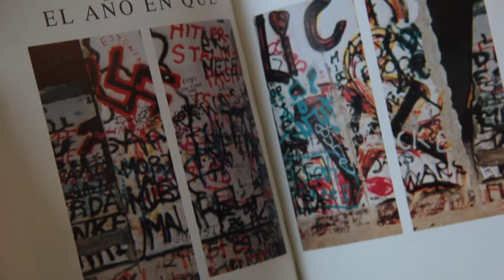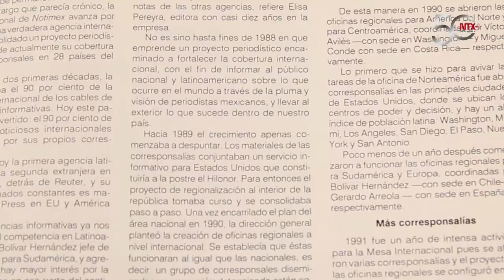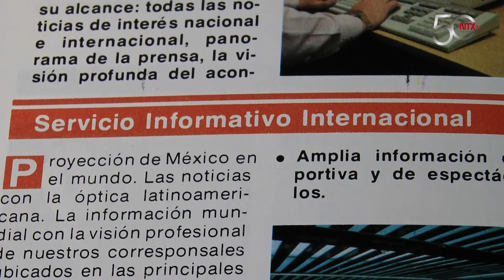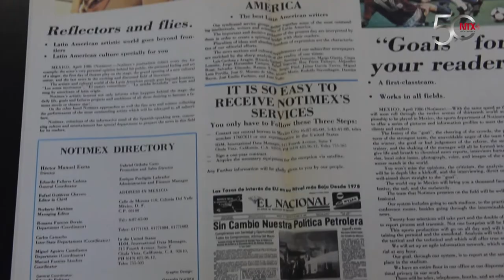La transformación internacional de Notimex detonó en 1989 - 1990: Carreño Figueras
Este periodo estuvo marcado con un sentido estratégico para servir a México y a los mexicanos en el exterior recuerda el primer corresponsal de la Agencia en Washington